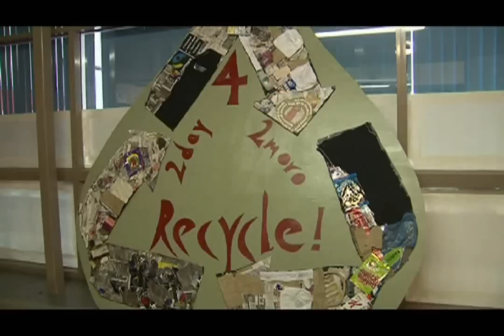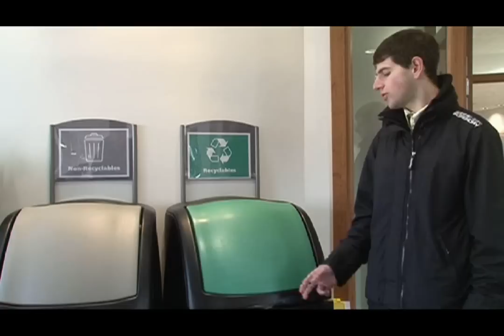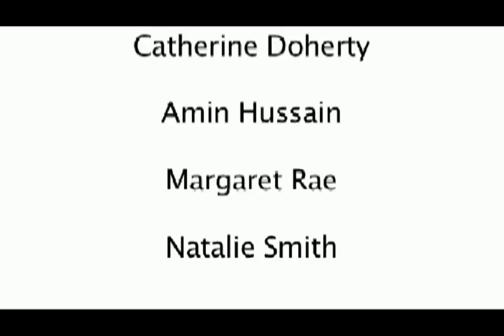Recycle 2day 4 2moro.wmv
Recycle 2day 4 2moro
Langside College New Opportunities 2 Students